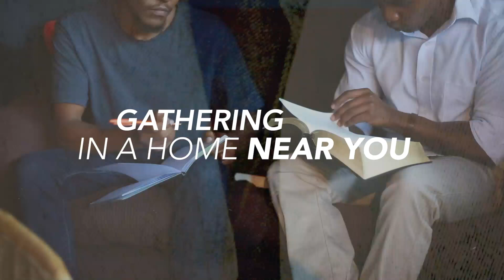THIS OCTOBER AT NLC!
We're excited for all that's coming to NLC this Mission Month!